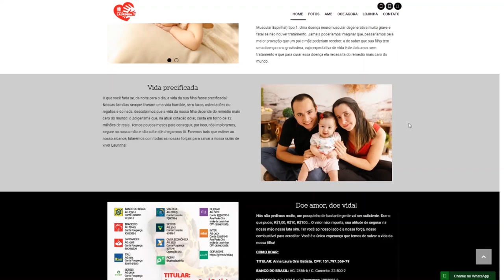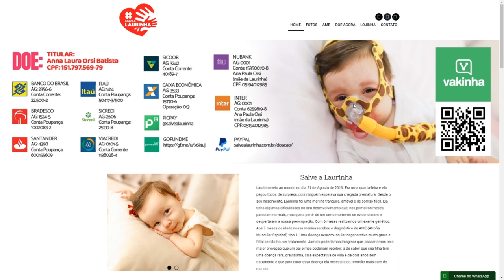Vá se Lascar! #5 - Chico Sepulveda: O maior pidão do YouTube BR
SALVE A LAURINHA. POR FAVOR, VAMOS AJUDAR!
Todos nós pais lutamos para dar o melhor aos nossos filhos. As vezes eles nos pedem coisas materiais que não estão dentro do nosso orçamento, mas que ajustando daqui, economizando de lá, damos um jeitinho de conseguir. Com a Laurinha não é assim, ela nem teve tempo de pedir nada, mas sua simples existência exige de nós pais uma cifra milionária, que jeitinho nenhum, dentro da nossa realidade, seria suficiente para conseguir. Por isso dependemos tanto de você que está lendo essa publicação. Sem você, não conseguiremos dar a qualidade de vida que nossa Laurinha, assim como toda criança, merece. Ela está lutando muito, heroicamente a cada dia, mas quem tem AME (Atrofia Muscular Espinhal), tem pressa e cada dia de luta, é uma perda na sua saúde que não conseguiremos recuperar. Por favor, ajude como puder, toda ajuda é muito valiosa para nós!⠀
DOE:👇🏻⠀⠀
👧🏻 TITULAR: Anna Laura Orsi Batista.⠀
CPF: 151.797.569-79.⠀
🏦 BANCO DO BRASIL: ⠀
AG: 2356-6 / C. Corrente: 22.500-2.⠀
🏦 BRADESCO⠀
AG: 1524-5 / C. Poupança: 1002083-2.⠀
🏦 SANTANDER: ⠀
AG: 4398 / C. Poupança: 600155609.⠀
🏦 ITAÚ:⠀
AG: 1414 / C. Poupança: 50417-3/500.⠀
🏦 SICREDI: ⠀
AG: 2606 / C. Poupança: 25139-8.⠀
🏦 VIACREDI: ⠀
AG: 0101-5 / C. Corrente: 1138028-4.⠀
🏦 SICOOB: ⠀
AG: 3242 / C. Corrente: 40189-7.⠀
🏦 CAIXA: ⠀
AG:3533 / C. Poupança: 15770-6 / Operação: 013.⠀
🏦 NUBANK:⠀
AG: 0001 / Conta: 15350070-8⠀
Ana Paula Orsi (mãe da Laurinha)⠀
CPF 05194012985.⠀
🏦 INTER:⠀
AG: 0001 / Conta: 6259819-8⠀